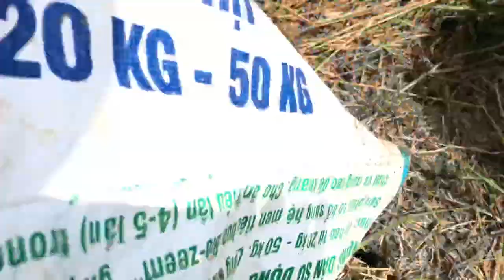Kiểu săn bắt cò đơn giản nhưng đạt hiệu quả cao phần 86/ Săn bắt Sông Hậu TV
Học theo kiểu săn bắt cò tuy đơn giản nhưng đạt hiệu quả cao của cao thủ Võ Chí Tâm. Chúc cả nhà xem video vui vẻ!
Zalo: Cao Du
Fanpage: Săn bắt Sông Hậu TV